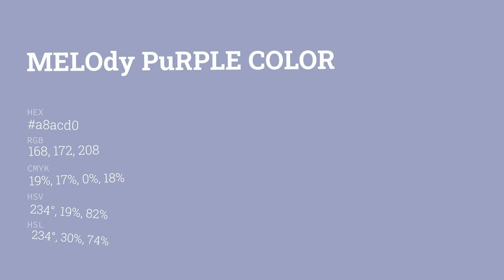Melody Purple color a8acd0 hex color - Blue color - Warm color a8acd0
What color is Melody Purple ? a8acd0 hex color - Blue color - Warm color a8acd0

Hex a8acd0 Color Code is also known as Melody Purple color.

Hex a8acd0 Color code in RGB color code model is created after adding 65.88% red color, 67.45% green color and 81.57% blue color.
Hex a8acd0 Color code in CMYK color (process color) code model is generated after subtraction of 19% cyan, 17% magenta, 0% yellow and 18% black.